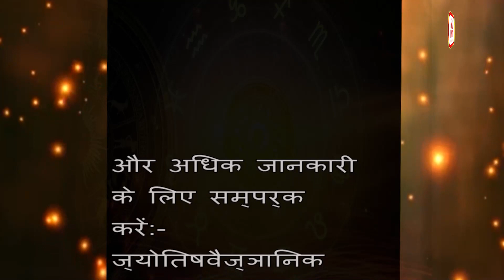आज का राशिफल @ TODAY'S HOROSCOPE || 29 March